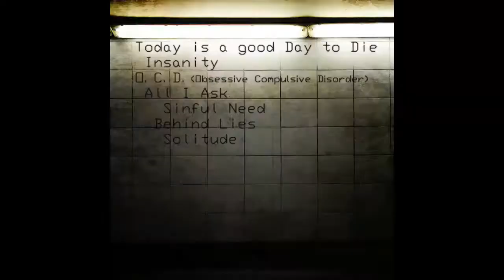EIEN - Insanity (Closure)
Album: Closure
Year: 2011

Lyrics:
You cannot hide you cannot see you cannot fell
WAKE UP !
WAKE UP !

I watch you bleed
It feels so dry
Hollow inside

Insanity leaves me in pain
Insanity behind this mask living in shame

WAKE UP !
WAKE UP !

You are a fool
Without a sense
Your eyes so dark
Obsessed so blessed

You cannot
You cannot
You cannot hide
You cannot see
You cannot feel
You cannot run
I watch you die

Hypnotize me… Mesmerize me…
I’m in pain … so much pain… pain… I …..